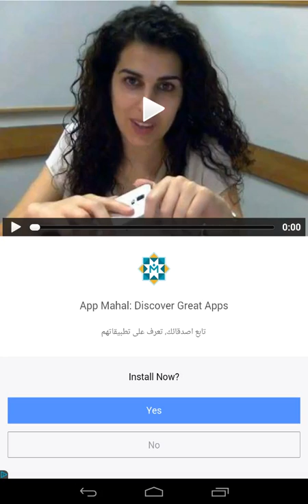My Talking Beagle: Virtual Pet Android Gameplay (HD)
** Adopt a cute chubby baby puppy and raise your own puppy to a dog with our new 2016 puppy simulator game! Download the cutest of all free dog games and puppy games for kids, ❤ My Talking Beagle: Virtual Pet ❤, to create your own dog and have it as a pet!
** "Free virtual pet games" are perfect fun and educational games for kids all ages! Puppy and kitty games are kids' favourite animals games – enter the puppy world of fantasy baby animals that you can feed, dress, clean and care for! "My virtual pet dog" games will make you love taking care of animals!

** Everyone loves talking animals that repeat after you and playing puppy care and dress up, right? Our dog simulator 3d will make you feel like you have a real talking puppy because of all the amazing "my dream pet" animal game options:

*❤ * Customize your "virtual pet" and his cute pet doggy house!
*❤ * TALKING DOG GAME: Talk to your smart pet dog-he can repeat everything you say!
*❤* Play with your adorable pet puppy-you can pet your virtual beagle, but you can also hit him & watch his hilarious reactions!
*❤* PET CARE GAME: Take care of your "talking pet"- grow food for him, prepare meals, put him to sleep & make your beagle work out at the gym! Your beagle puppy can lift weights and walk on treadmill to stay healthy!
*❤* PETS DRESS UP: Buy your puppy cute animal clothes and furniture to decorate all rooms!
*❤* CUTE PARROT PET: Your cute talking puppy has an adorable virtual parrot friend! Get two virtual pets for free – your virtual animals go everywhere together, so your pet dog is never lonely!
*❤* PLAY MINIGAMES: Abundance of popular and educational mini games for boys and girls to play in order to collect coins and buy expensive new furniture & dog clothes and accessories!

** Dog games and talking animals are lots of fun, especially when you play them with an adorable beagle puppy! Cute puppy games for girls free and dressup games are the most popular girl games 2016 – so, don't hesitate, download our incredible puppy dress up game and step in our virtual dog pet salon and take care of your puppy and watch him grow up!

** Puppy babysitting games and cute dog care games are perfect for all animal lovers and boys and girls that dream of working in a veterinary clinic and taking care of pets! You can play all sorts of popular dog games, such as dog dress up – we have the best dress up salon for your little pet! Dress your pet in different dog costumes and outfits and decorate your puppy's home in these fantastic dog games for girls and boys and virtual pet games!

** Animal makeover games, such as animal hair salon, puppy and kitty salon and other "beauty salon games" will help you show off your ability to take care of pets and keep your dream puppy pet happy, healthy and clean!

** Get your pet puppy for free today with this incredible new 2016 dog dress up game and dog care game – you won't believe how much fun it is to wash pets, feed pets, play with virtual puppies and talking with your talking dog all day long! This talking puppy game is just the right virtual pet game for you if you love chubby little beagles that are just too cute!

** Ever wondered "what is my dog saying"? Well, now you'll know! Your free real puppy simulator pet care game will enable you to talk with your virtual baby animals and really take care of dogs like a veterinary in a top animal hospital!

** Start your pet shop story right now with this pretty pet salon game and pet dress up and care game! Hurry up, your virtual puppy is waiting for you to come and play with him! Download our adopt a pet game ❤ My Talking Beagle: Virtual Pet ❤ and play puppy games free for kids!